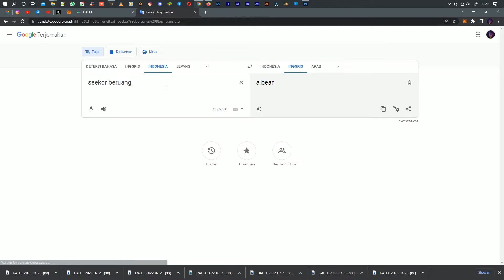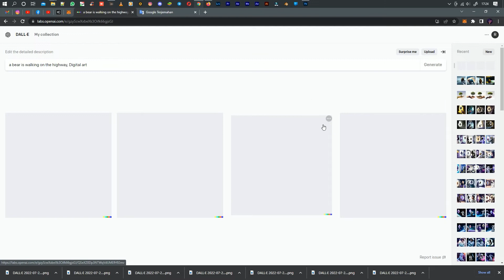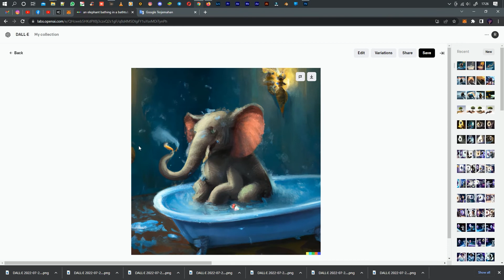DALL· E by Open AI | Software Pembuat karya seni Nft dengan kecerdasan buatan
Kamu seorang seniman, pelukis, digital artist atau baru belajar tentang dunia seni ? kamu harus tau web atau software pembuat karya seni nft ini, karena cukup dengan memasukan deskripsi berupa text , maka imajinasi kamu akan tervisualisasikan dengan sangat mengejutkan.

karya visual yang di hasilkan oleh web / software ini sangat unik dan hampir tidak ada duanya, dan kamu juga bisa menjual karya seni dari web ini berupa nft atau di cetak secara fisik lewat kanvas.

Saat ini Sayangnya kamu tidak bisa langsung mencobanya, karena kamu harus daftar Waitlist dan menerima email undangan dari team Open Ai. Agar kamu bisa mendapatkan akses, silahkan masukan email kamu melalui Web di bawah ini dan tunggu email undangan masuk, mungkin butuh beberapa minggu agar kamu bisa mendapat undangan tersebut.